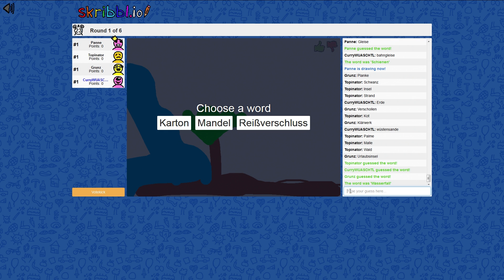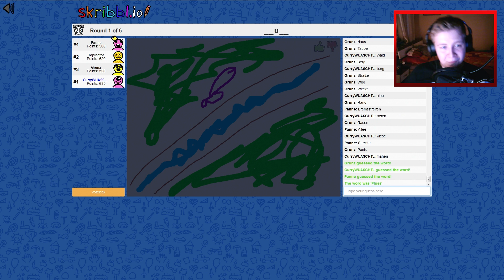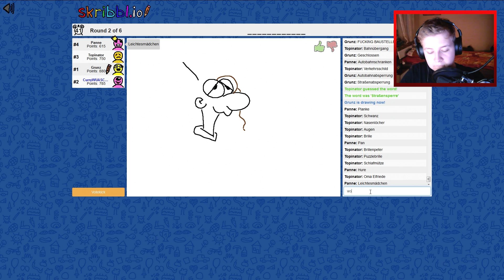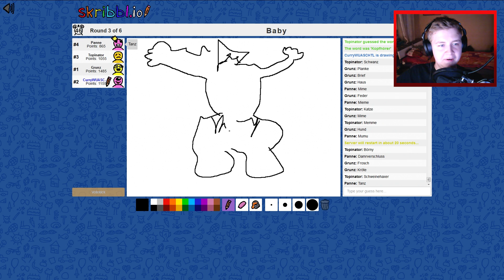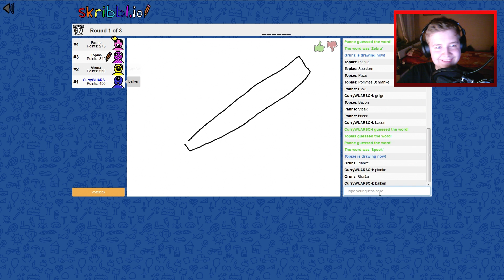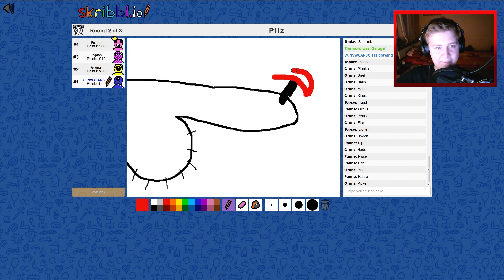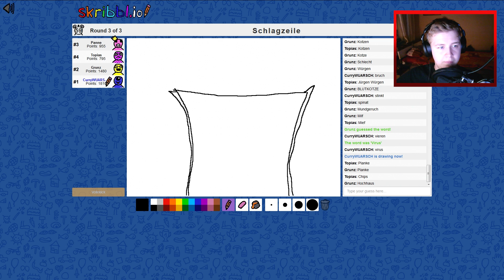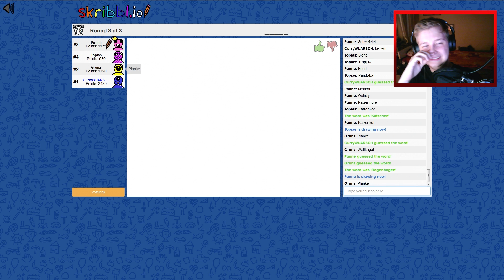HWSQ #40 - Ich hab den längsten....BEGRIFF | SKRIBBL.IO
SKRIBBL.IO